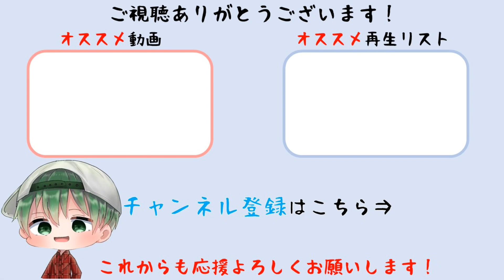#5【龍が如く8】第二章「異邦人」沢城との再会、ハワイへ【ネタバレあり】※字幕大(PS5版)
ソフト名　：龍が如く8
発売日　　：2024年1月26日
発売・販売：株式会社セガ
ジャンル　：アクションアドベンチャー
対応機種　：PlayStation®5 / PlayStation®4 / Xbox Series X|S / Xbox One / Windows / Steam